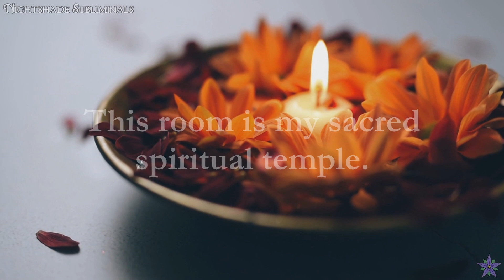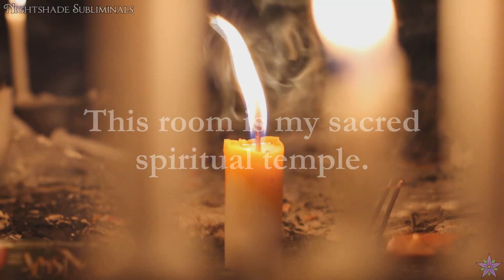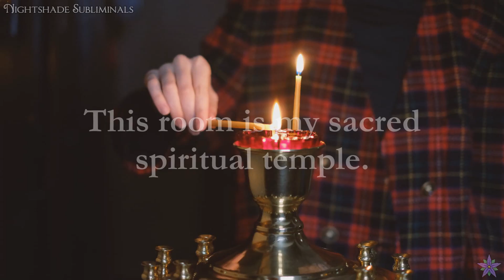Sacred Temple Space Enchanter Subliminal | Nightshade Subliminals (🌬️)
❝This room is my sacred spiritual temple.❞

Intention: To help bless a room with sacred Divine energies.
Tone Tuning: 4.44 Hz Theta Waves, 963 Hz Carrier
Cosmic Timing: Enchanted & Uploaded in Hour of Luna

*Experimental Note: This is an experimental subliminal intended to be used in a specific way.

Subliminal Benefits:
‣ Imbue a room with Divine energy and blessings
‣ Empower all spiritual work that take places within this room
‣ Develop belief that this room is your personal sacred temple

That said, I do put a ton of time, energy, and effort into it, so all support is greatly appreciated.

✨ Instructions: To use this subliminal, simply play the video at a gentle, comfortable volume, either through speakers or headphones, and go about your business. Listening while meditating, sleeping, or simply focusing on something else typically yields best results. It's perfectly fine if you "hear" the affirmations as long as the volume is low enough that your conscious mind is unable to make them out. This way, the affirmations are able to more easily bypass the conscious mind and be absorbed by the subconscious mind without conscious influence, thus forming new subconscious beliefs. I recommend repeating the subliminal at least 3-10 times daily until receiving results - the more, the better - but it's also important to know your personal limits, and it's a good idea to take a break if you begin to feel tired or overwhelmed. Manifestation takes energy.

The Auralcraft Formula: This subliminal was made with my unique personal formula, which combines basic subliminal creation with careful and simplistic affirmation wording, human voice recording (using my own voice), subtle and simple layering, enhancing sound frequencies, intention choice of soundscapes and imagery, and the infusion of emotional energy. This method also utilizes planetary energies by working on certain days of the week and at certain planetary hours relevant to the intention of the subliminal.

More information regarding subliminal, sigils, the Auralcraft Formula, FAQ and troubleshooting, and more can be found on my website linked below.✨

❓ Looking for a specific sub? Check the library

Please read the rules and intention for the server thoroughly before joining and posting on the server.

❌ I am no longer accepting requests at this time, paid or otherwise. Please respect this. Comments and messages making requests will be ignored. ❌

Please be aware that I am not obligated to respond to you, especially if you are being rude, creepy, or otherwise unpleasant towards me.

🌬️ Ambience Credits: ZapSplat & FreeToUseSounds 🌬️